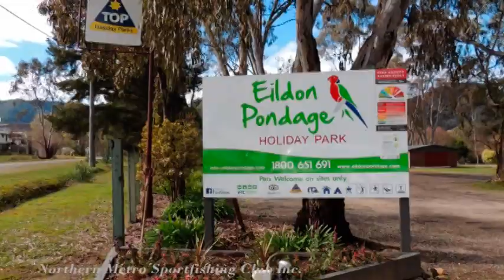Northern Metro Sportfishing Club Lake Eildon social weekend Aug 2017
The members of the Northern Metro Sportfishing club enjoy a weekend away at Lake Eildon for an opportunity to kick back and enjoy the fresh air, good company, and a spot of fishing both land based at the pondage and boating on the lake